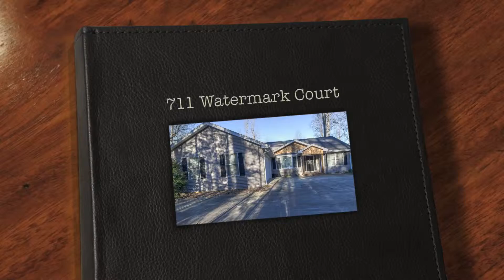711 Watermark Court, Seneca SC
Come home to this GORGEOUS 5 bedroom/3 bathroom lake front property! You'll find new hardwood floors, crown molding, wainscotting, granite countertops, plumbing & light fixutres, concrete driveway extension, concrete path to the lake, and outdoor kitchen with built in grill. This home comes equipped with 2 full kitchens (1 upstairs and 1 downstairs), 2 fireplaces, screened in porch, covered porch, concrete patio, covered dock with PWC parking for 2, brand new top of the line stainless appliances, giant storage room in the basement, freshly painted main level, and so much more! In the basement you'll find ceramic tile, 2 bedrooms, a full bathroom with double sinks, a den, & a family room.